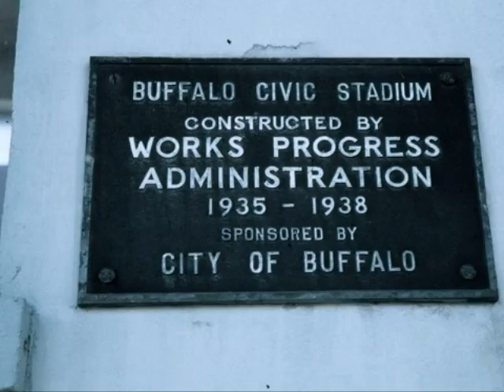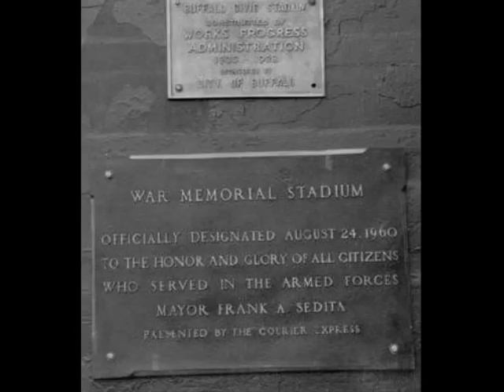War Memorial Stadium Buffalo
A photo slideshow of various pictures from Buffalo's War Memorial Stadium...

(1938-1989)